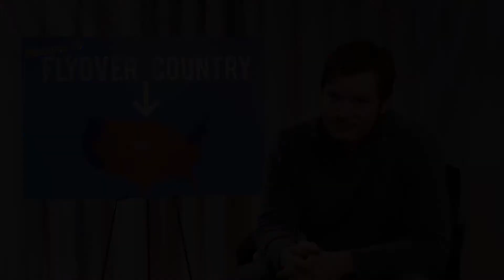Postcards from Flyover Country: Eric Moyer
In this video, "Flyover Country" actor Eric Moyer talks about his past experiences with acting, his love of theatre, and the difficulty of playing the character of Keith in the film.